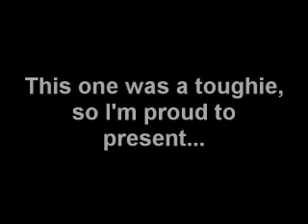Mugen - Countdown to 100: Final Battle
Vid No.100.

I'd like to thank some people that helped me go this far:

-Liger
-Loki Ragnarok
-DarkLegendVampire
-OdaNoOwari
-BradRY2
-KamidoguKid
-TheNetworkZ
-Ace
-DeathPhoenix
-BurningEcho
-Vulcan422
-Mr. Fong (Fongo)
-Daimond
-and some I might've forgotten.

OH, and watch 'til the end, you'll get a sneak peek of of what looks to be epicness.